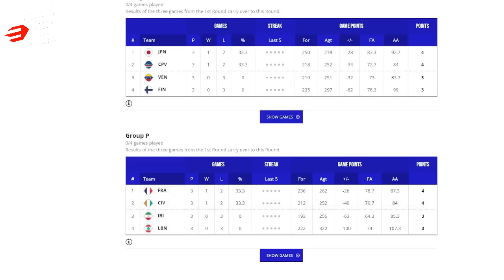Gilas Pilipinas para sa Olympic Spot | 3 Teams Ang Nag-Aagawan, Hindi Kasama Ang Gilas